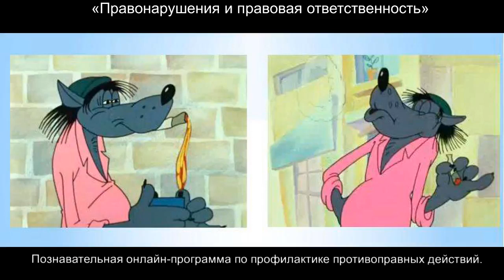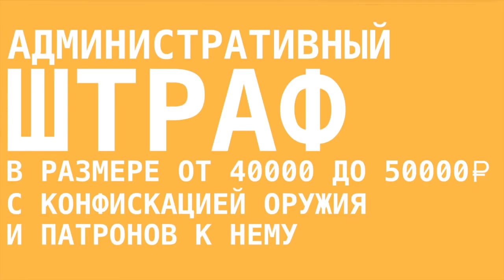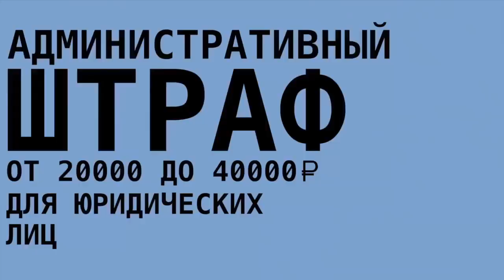«Правонарушения и правовая ответственность ".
«Правонарушения и правовая ответственность "Познавательная онлайн программа по профилактике противоправных действий.